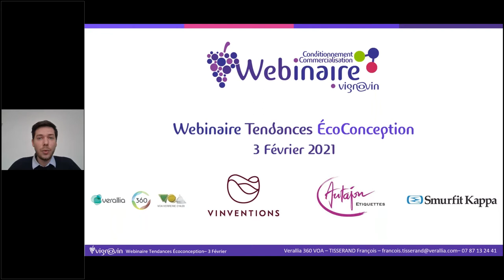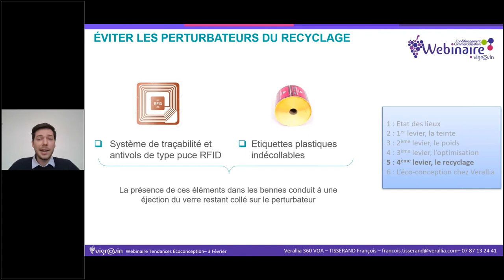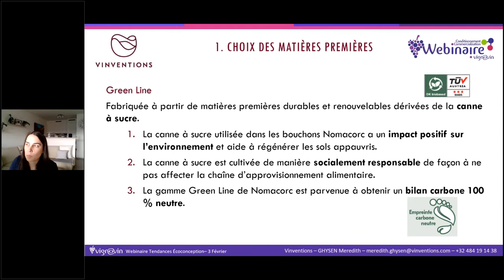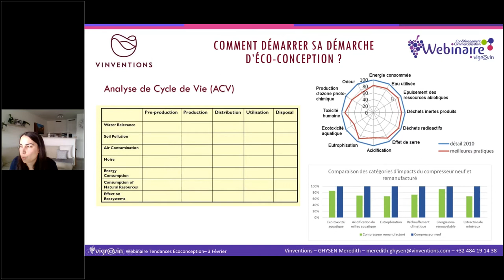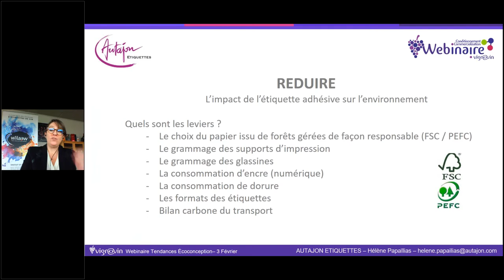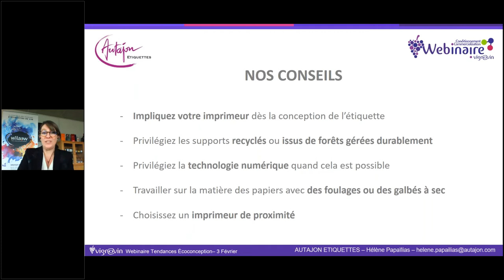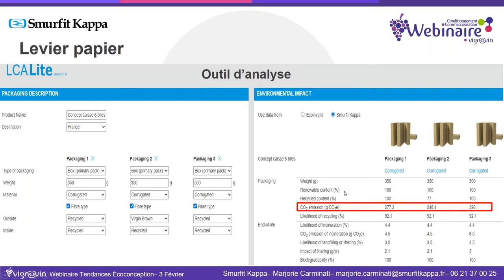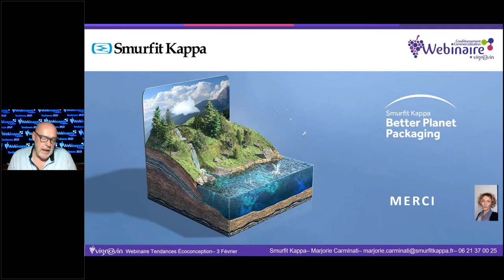Webinaire Tendances Écoconception & Conditionnement Vin 2021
De la Bouteille à l'Emballage
Écologie & Valorisation, Recyclage, matières biosourcées, quels leviers d'optimisation dans le conditionnement du vin?
Produire de manière durable, économie circulaire, quelles sont les actions de la filière conditionnement pour compléter les vôtres?
Comment penser son étiquette plus respectueuse de l’environnement ?

Quelles gammes et programmes éco ? Quid des technologies numériques ?
Une table ronde du Mercredi 3 Février 2021 avec la participation François Tisserand - chef de projet marketing Verallia, Meredith Ghysen - Manager en Développement Durable Vinventions, Hélène Papailias - Technico Commercial Autajon & Marjorie Carminati - Responsable Bureau d’Études & Méthodes Smurfit Kappa, et animé par Alain Courbière et Vincent ferrari de Vignovin.